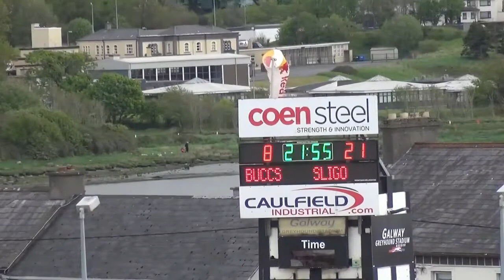Sligo RFC U15 Cup Final win v Buccaneers RFC